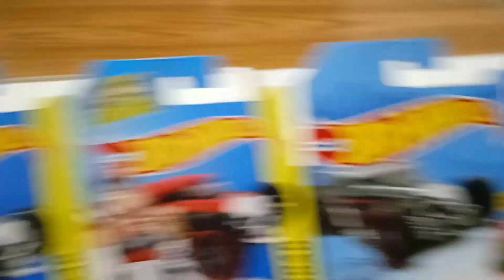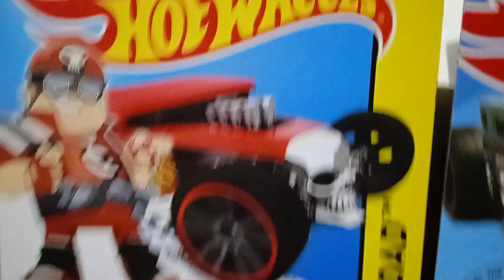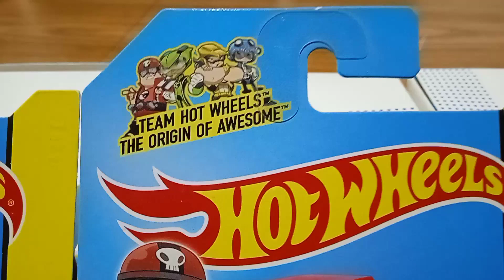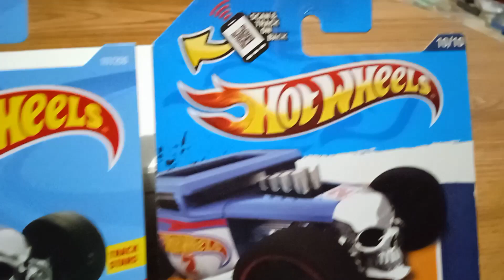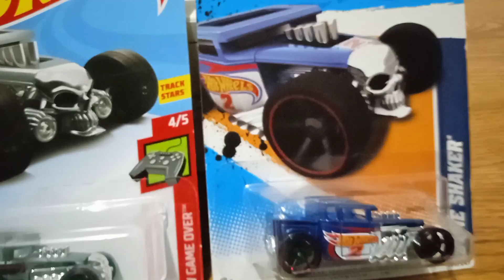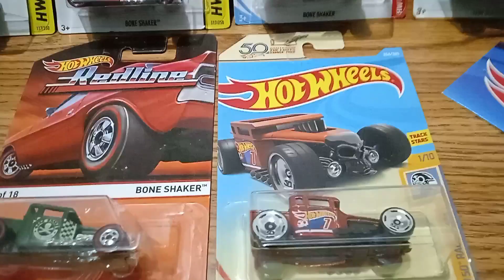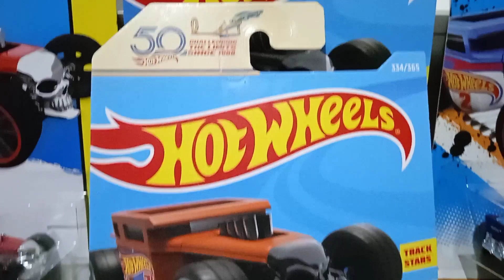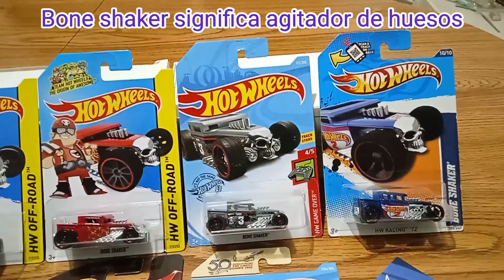Colección Bone Shaker Hot Wheels video #3 Colección Hot Wheels, Matchbox, Green Light, etc...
Bone Shaker legendario